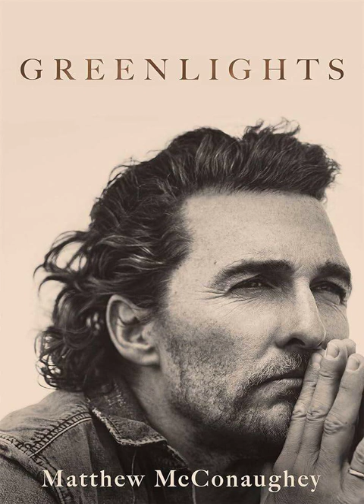Greenlights by Matthew McConaughey Book Summary - Review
Greenlights by Matthew McConaughey Book Review

Matthew McConaughey was brought up by his parents in an unconventional way in East Texas, his parents adopted what he terms as outlaw logic. Despite this, they were supportive of his wish to pursue a creative lifestyle. After a change in path to attend film school during college, Matthew's breakthrough came with his role in Dazed and Confused, and he achieved significant success with his part in A Time to Kill. Coping with sudden fame proved challenging for Matthew; however, after some introspection and pursuing prophetic wet dreams, he discovered possibilities to drop vanity and concentrate on what truly mattered. With support from his wife, Camila, he ultimately learned to prioritize family, reshaping his profession away from romantic comedies to interesting and original dramatic roles.

For summary;